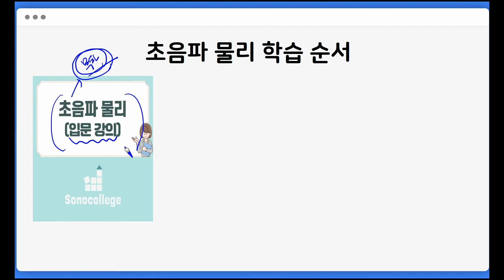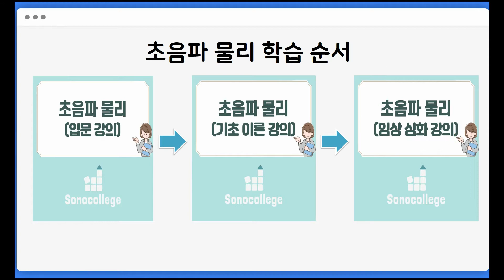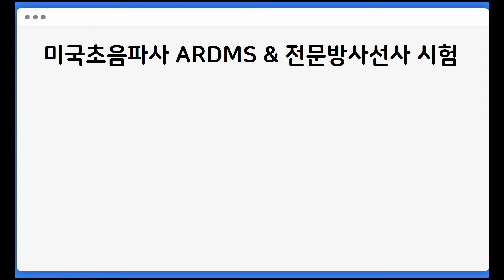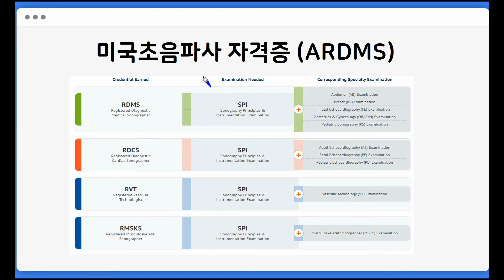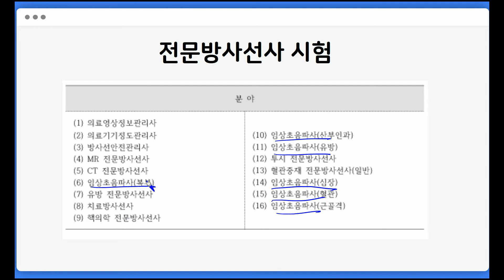소노컬리지, 초음파 물리 입문강의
초음파 입문자를 위한 강의 소노컬리지